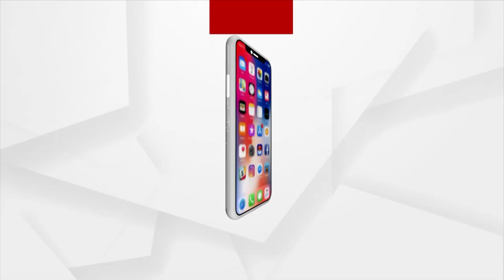India Is Emerging As a Semi-Conductor Hub: Union Minister Ashwini Vaishnaw